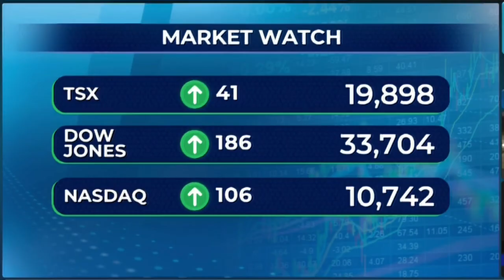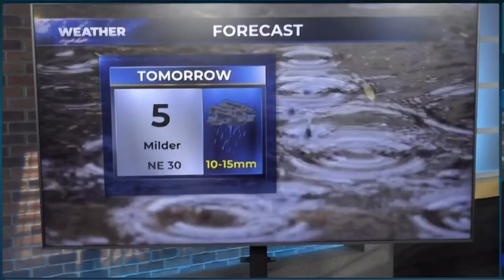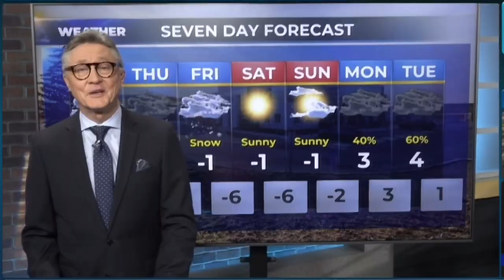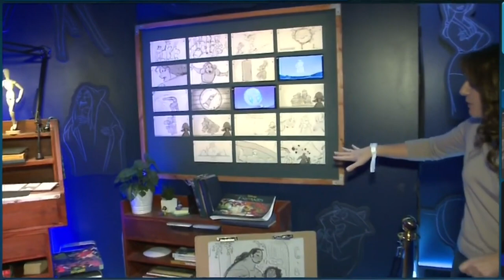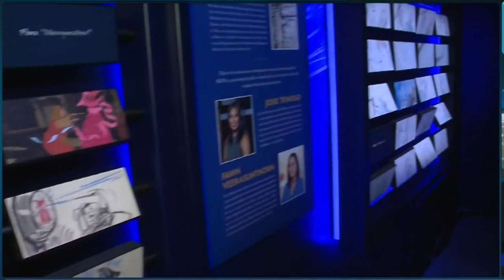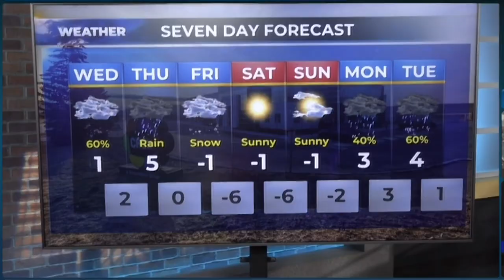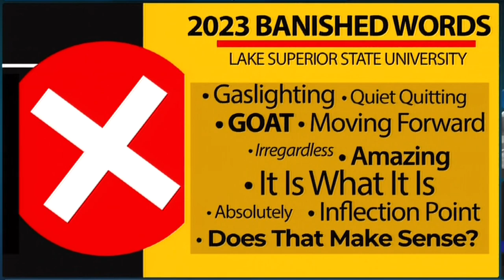Emily Vukovic 01/11/2023 Disney